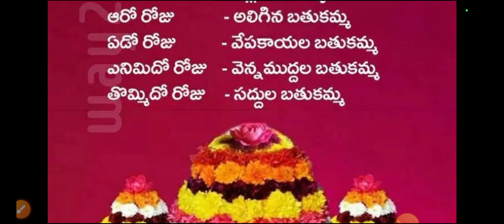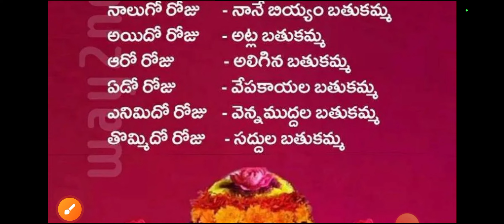బతుకమ్మ పేర్లు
tspsc latestnews